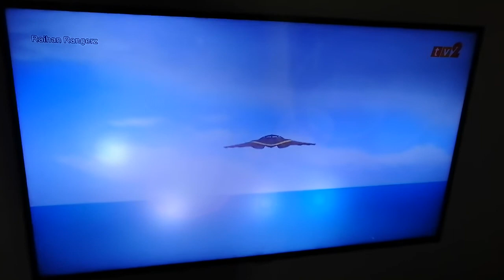Raihan Rangers S2 - Gelisah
Selamat Menonton Adik-Adik MegaCancer 90 Siri Animasi RTM TV2 Toons On 2 Terima Kasih